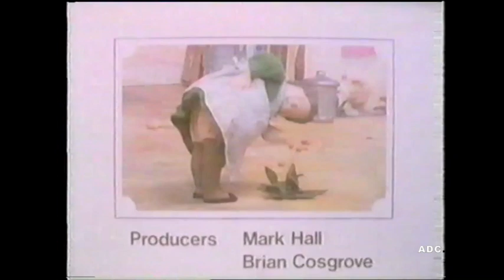Cockleshell Bay series 2 episode 7 Thames 5th May 1981 CITV